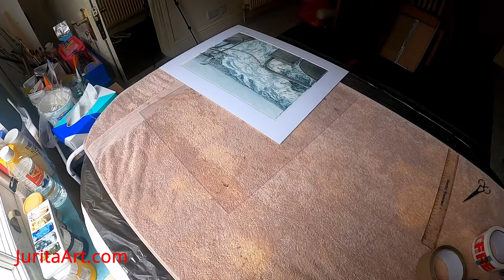Как оформить акварельную или графическую работу - упаковка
В данном видео вы узнаете, как правильно изготовить паспарту и оформить акварельную или графическую работу .
"Адажио на Балтике" - серия из 4-х картин в акварели 40х50см артист Юрита (Лондон) - сегодня улетели в Россию - будут радовать моряков в кают компании корабля Военного Флота России ))
Приятно))
Моряки меняются - картины остаются)